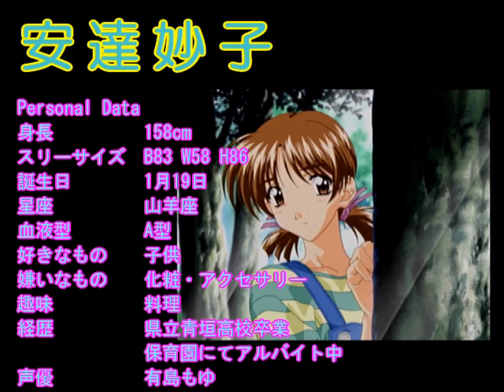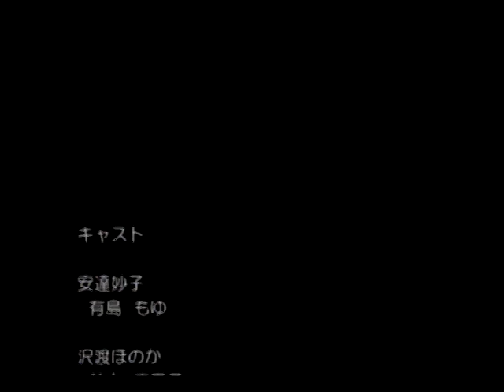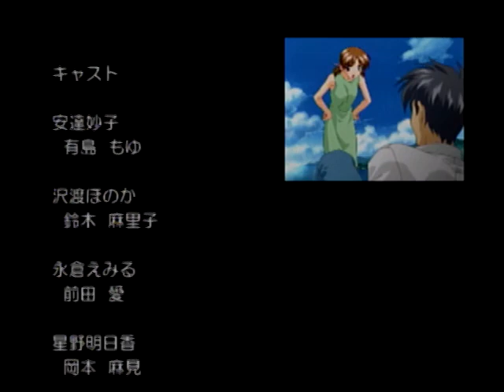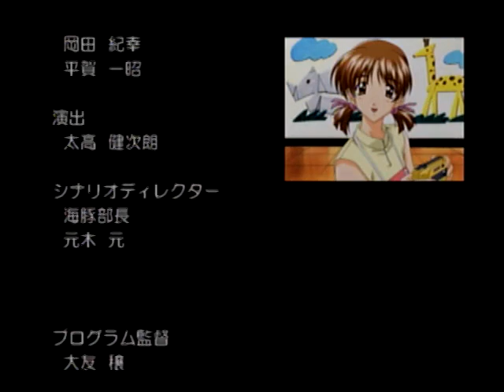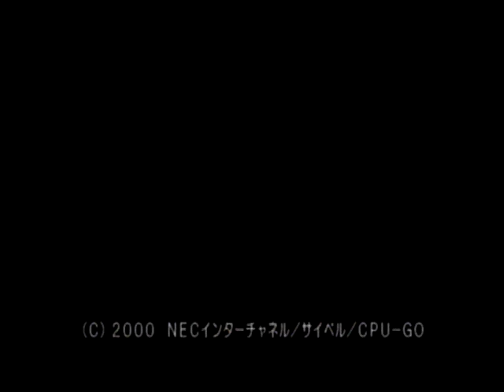センチメンタルグラフティ1＆2 安達妙子エンディング集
「センチメンタルグラフティ」のエンディング集。今回は安達妙子ちゃんです。セガサターン版はベストエンディングのみとなります。